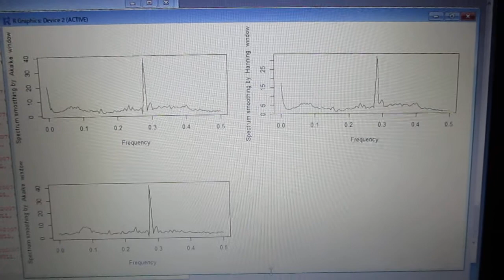超音波の音圧解析（バイスペクトル） Ultrasonic-labo